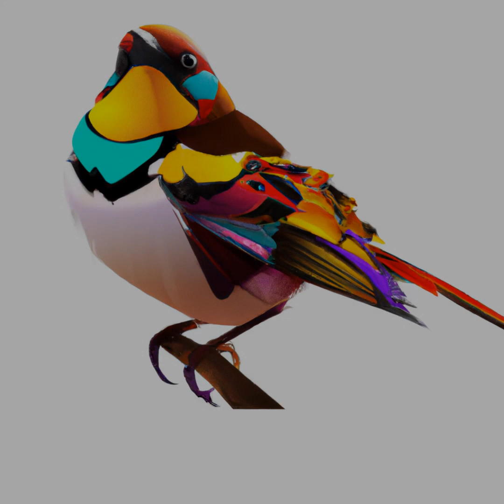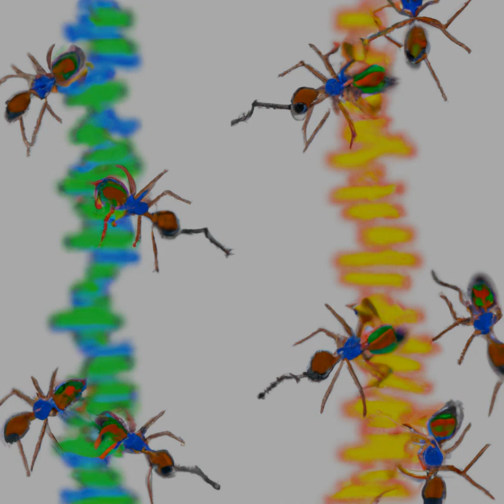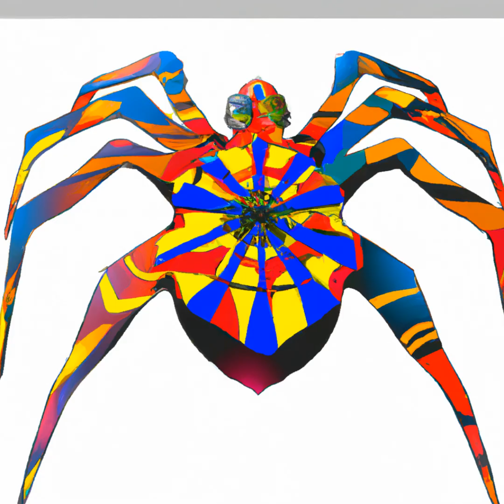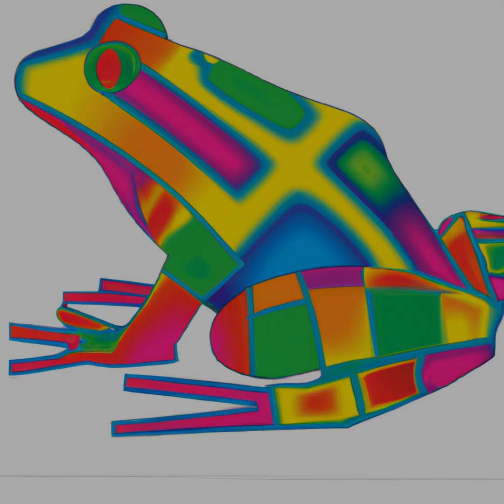Funky Animal Art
Escolha a sua expressão artística animal favorita.; Choose your favorite animal artistic expression. Enjoy the Funky sounds and captivating AI-created visuals. Buy a unique piece of art and become one of the first to own an NFT!